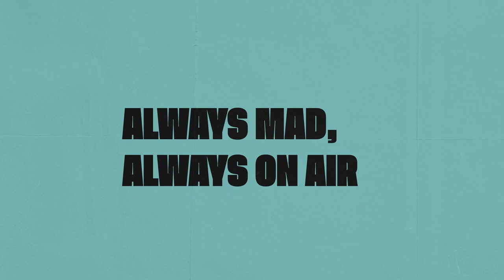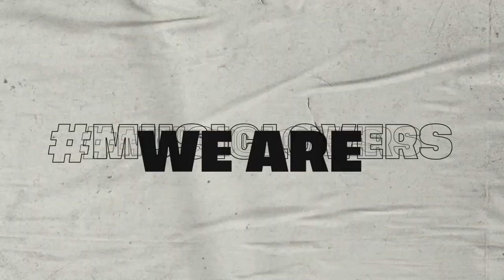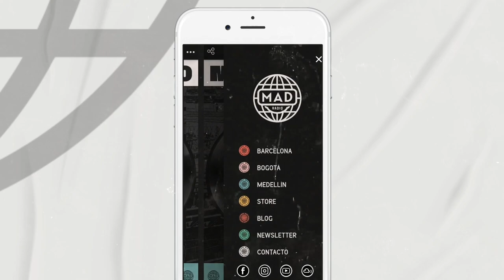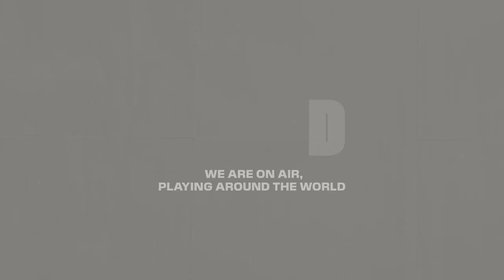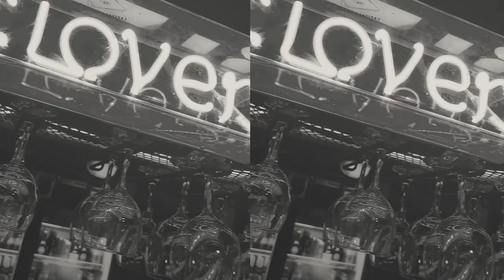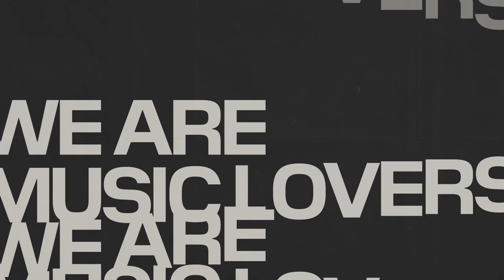MAD RADIO PROMO (Long version march)